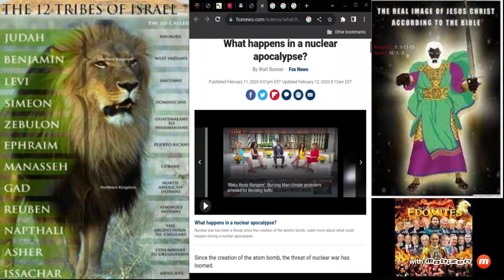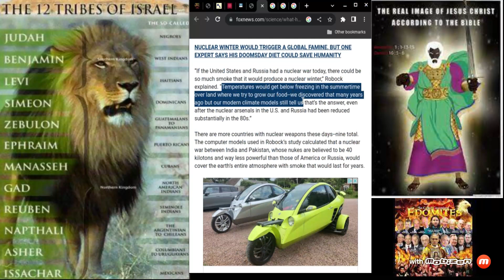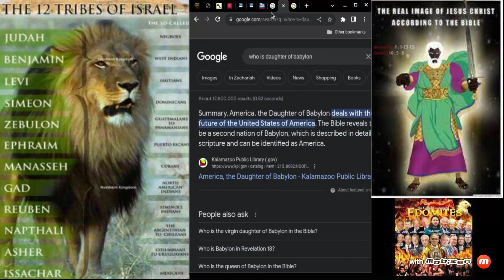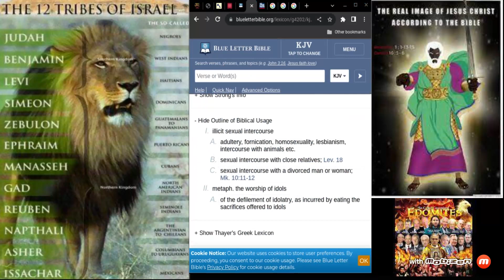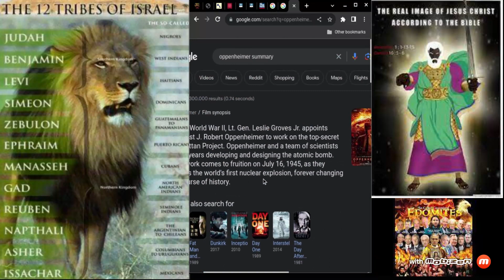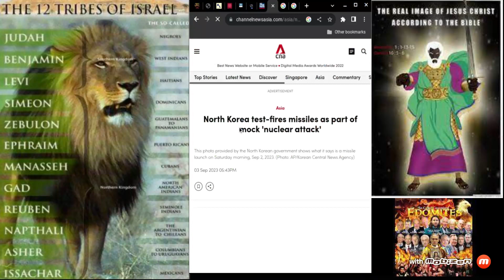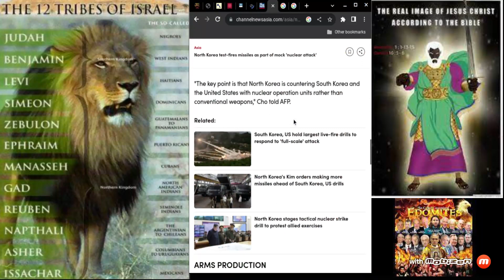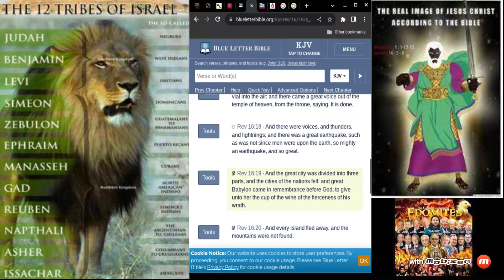A huge Nuclear Fire/Apocalypse is coming to Babylon!!